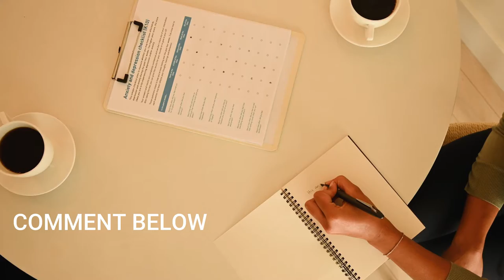इस ISLAND से दूर रहो ! Most Dangerous Snake Island On The Planet | Deadliest Brazil Island | Snakes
what island should we get to you nect comment down in video.

SNAKE ISLAND DHARTI KA NAAG LOK HAI  YAHA INSANO KI JAGAH SAANPO KA BASERA HAI
ISKI AGAR DESCRIPTION DE TOH WO YE HAI

The highest concentration of one of the most venomous snakes in the world is located about 90 miles off the coast of Santos, Brazil, on a small, craggy chunk of otherwise uninhabitable land. It's known as Ilha da Queimada Grande, or Snake Island, and it's the only place you will find 2,000 or so of the wholly unique golden lancehead viper, or Bothrops insularis.

When you step ashore, with a keen eye you spot one of these snakes roughly every 10 to 15 minutes after clearing the base of the island, and as many as one every six square yards in other parts of the island. This means, as you are walking through the waist-high brush, even with some good boots on, it's like walking through a minefield that moves and, instead of blowing you into chunks, slowly paralyzes you and liquefies your insides, as the golden lancehead does to the migrating birds it feeds on in the treetops.

Well, "liquefying your insides" may be a stretch, but no one knows for sure because no one bitten has lived long enough even to be admitted to a hospital, or at least none of the researchers who accompanied VICE on their journey to Snake Island owned up to that fact. Nor did the Brazilian Navy, who allowed VICE exclusive access to document their annual maintenance inspection of Snake Island's lighthouse—which has been automated ever since the 1920s, after the old lighthouse keeper ran out of food and disappeared while picking wild bananas in a small grove near the shore. According to legend, he and the members of his rescue party died one by one, all alone and in search of one another after each had been missing for some time.

The golden lancehead is so unique and its venom so potent that specimens procured by snake-smuggling "biopirates" can fetch up to $30,000 apiece on the black market (with prices going much higher depending on the location of the rich weirdo snake collector or, some have speculated, the black-market biopharmaceutical chemists attempting to beat Brazil on a patent).

Is that the craziest fucking description of a documentary you've ever heard? The answer is yes. So of course VICE's editor-in-chief, Rocco Castoro, and senior producer, Jackson Fager, had to go there and nose around for themselves. On their return they said things like:

"It was like a David Lynch movie through the prism of Satan's asshole. The anti-Galápagos. Darwin in reverse."

"[It's] cut off from the mainland and perhaps the land of a long-buried pirate treasure, according to the stories from local fishermen. But they also told us there were aliens on the island, so pretty much anything goes. It's scorched earth. It's where I would send my worst enemies to live, and I look forward to setting up a business with the Brazilian government to do just that. After the World Cup, of course."

"What I can tell you is that there are stone fucking steps hand-carved into the face of one of the prominent cliffs, all the way up. But you can't dock anywhere near there. There's also the possibility that [the venom] could be used for an anti-cancer drug, or perhaps anti-aging. Maybe it could save mankind. Whatever. They wouldn't have saved my ass."

"There are blue locusts and so many of these weird, prehistoric-looking cockroaches on the ground at night that it crunches when you walk. Place is fucked. No one is allowed there for a reason. Don't ever go."

Owner & Host | Research | Script | Voice-Over: gautam kumat, rahul kumar

Video Editor: gautam kumar